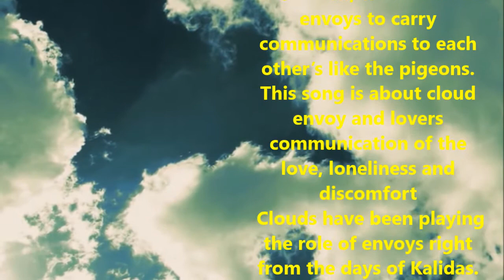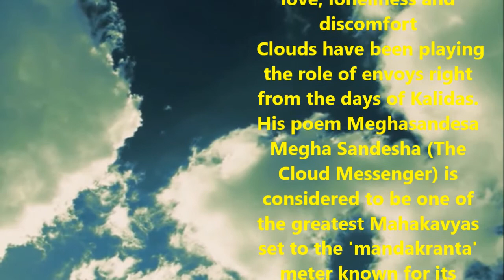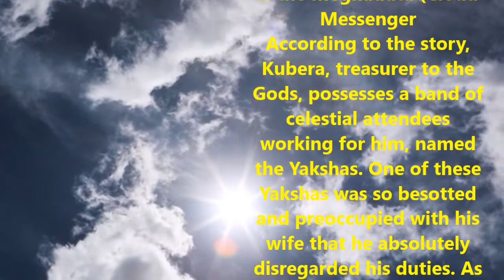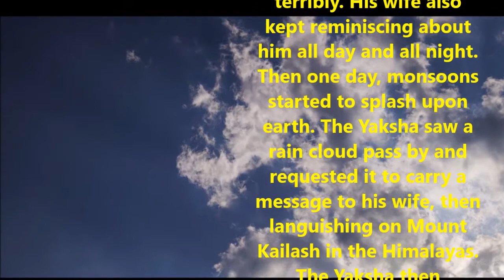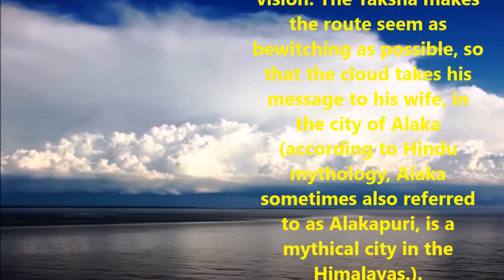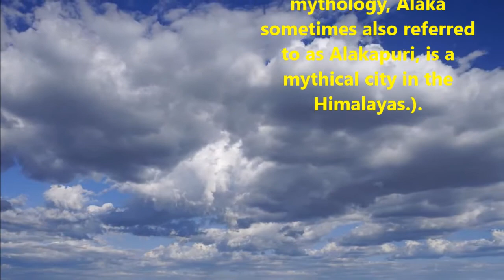Akasa Vidhelo I A Telegu song about Cloud EnvoysI Ajit Sareen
In ancient times when lovers were separated by distance
Poets then, created cloud envoys to carry communications to each other’s like the pigeons.
This song is about cloud envoy and lovers communication of the love, loneliness and discomfort
 Clouds have been playing the role of envoys right from the days of Kalidas. His poem Meghasandesa
Megha Sandesha (The Cloud Messenger) is considered to be one of the greatest Mahakavyas set to the 'mandakranta' meter known for its lyrical sweetness. Megha Sandesha tells the tale of a young demigod, banished to earth, who sends a message (sandesha) to his beloved wife in the heavens through a passing rain cloud (megha). As the Megha travels across India to deliver his message, Kalidasa's poetry describes the glorious beauty of his country.
Another poem by Kalidas is the Meghaduta (Cloud Messenger
According to the story, Kubera, treasurer to the Gods, possesses a band of celestial attendees working for him, named the Yakshas. One of these Yakshas was so besotted and preoccupied with his wife that he absolutely disregarded his duties. As a consequence, he was cursed and banished into the thickness of earthly woods. Wholly demoralised, he kept thinking about his wife and felt her absence terribly. His wife also kept reminiscing about him all day and all night.
Then one day, monsoons started to splash upon earth. The Yaksha saw a rain cloud pass by and requested it to carry a message to his wife, then languishing on Mount Kailash in the Himalayas. The Yaksha then commences to describe the route the cloud should be taking in the northward direction. The description is so enamouring and so pictorial, that one can actually experience the scenes are flashing in front of the eyes in a vision. The Yaksha makes the route seem as bewitching as possible, so that the cloud takes his message to his wife, in the city of Alaka (according to Hindu mythology, Alaka sometimes also referred to as Alakapuri, is a mythical city in the Himalayas.).